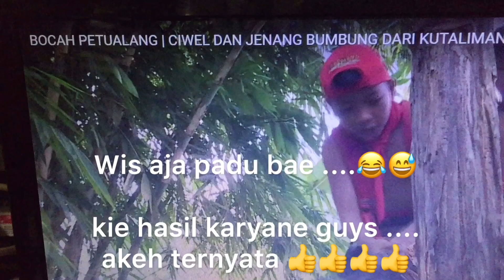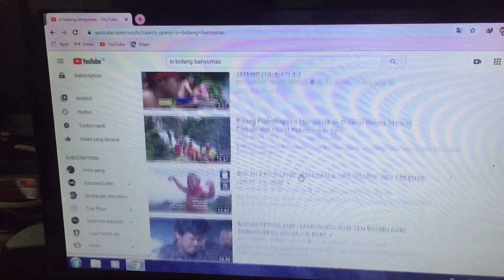Pemain bolang trans7 kribo geng || Youtuber kutaliman kedung banteng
Kreator bocah petualang trans7 , wilayah baturraden salah satunya 😊👍bang kribo geng 😆